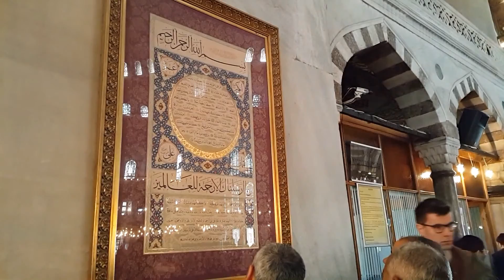Sultan Ahmet Camii / Sultan Ahmet Mosque / İstanbul - Turkey